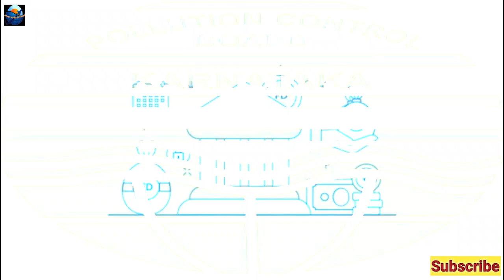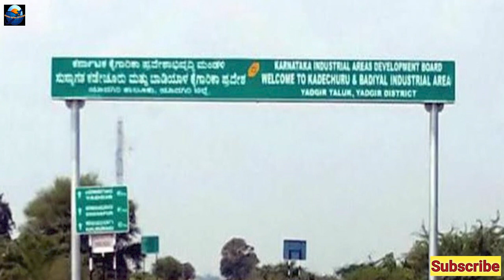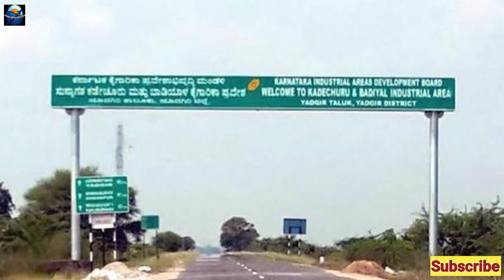Fraud in SBI and PNB